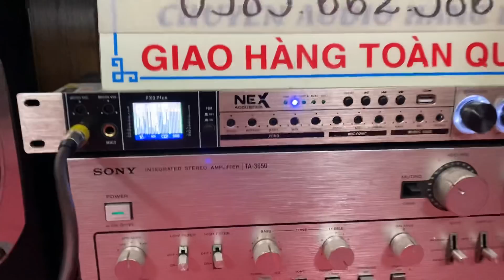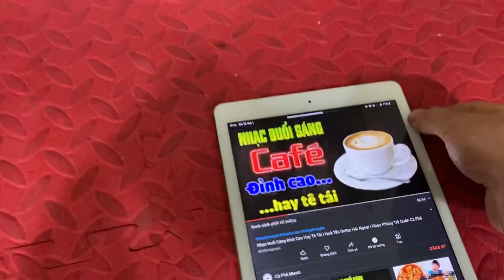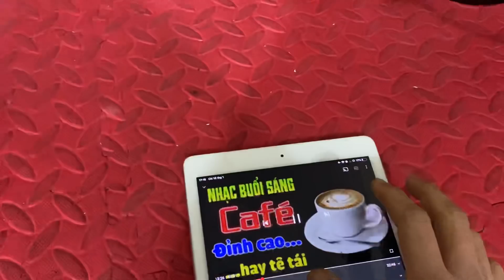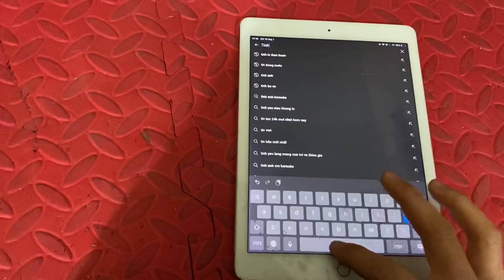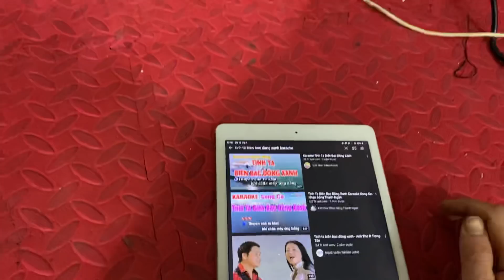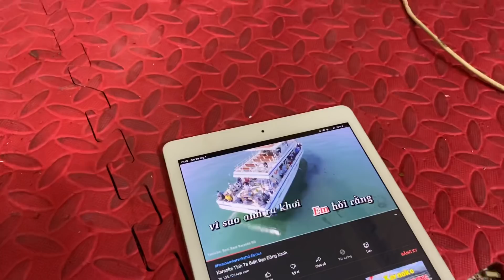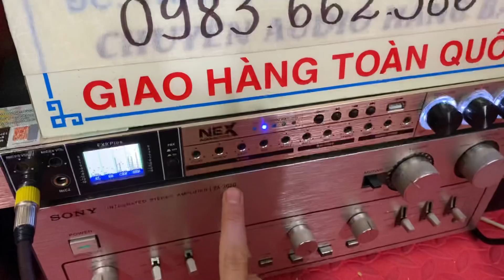12,5 triệu cả bộ. Loa trell gốm ceramics nó sẽ hay như vậy. Loa 6,3 triệu.